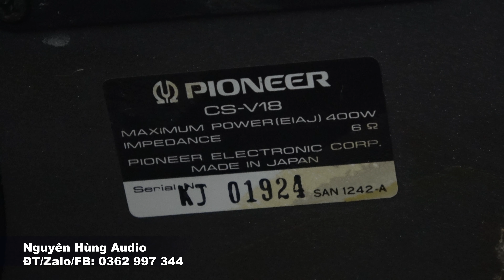trùm loa KARAOKE,NGHE NHẠC PIONEER CS V18,công suất 800WATT,MADE IN JAPAN,10 triệu